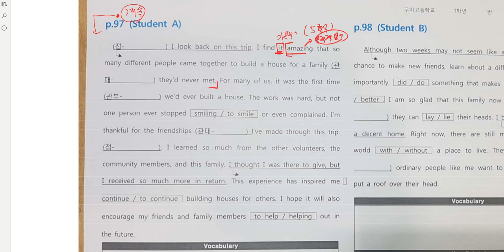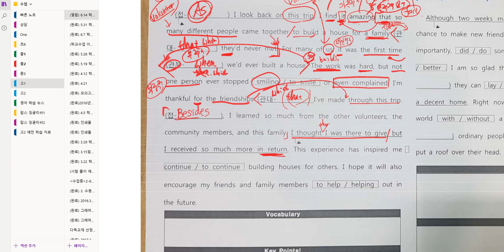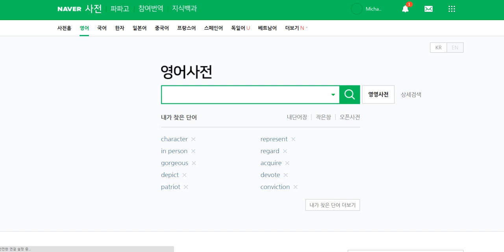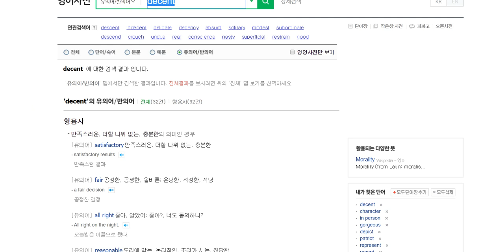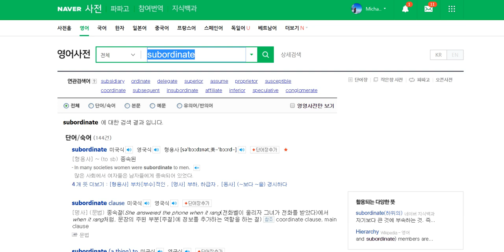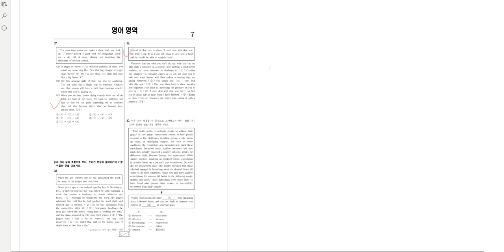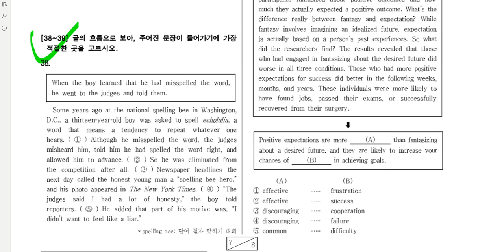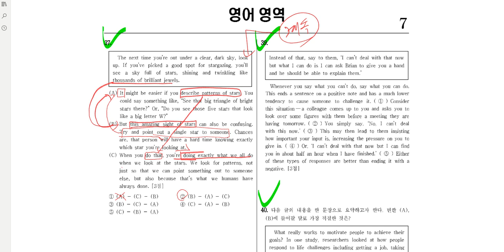고1 2019 06 16